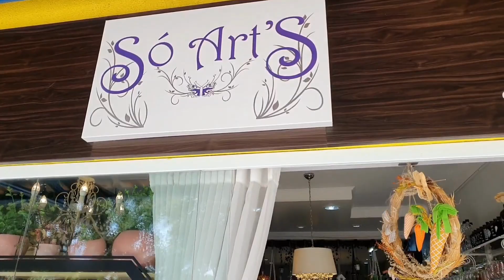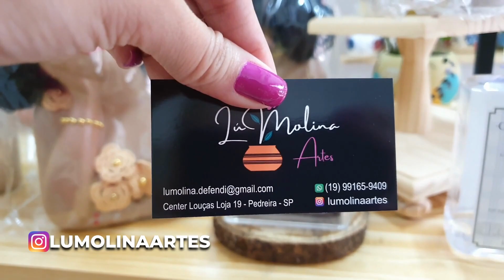PEDREIRA - SP || SHOPPING CENTER LOUÇAS || ADOREI 👏👏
Oi pessoal, espero que estejam todos bem!! 🙏🙏
No vídeo de hoje vocês vão ver um pouco do que tem no Shopping Center Louças, tem muitas variedades de coisas para decoração, muita coisa bacana pra você decorar seu lar, que vai desde área externas, jardins, banheiro, e etc. Tentei mostrar um pouco de tudo. Espero que gostem!!